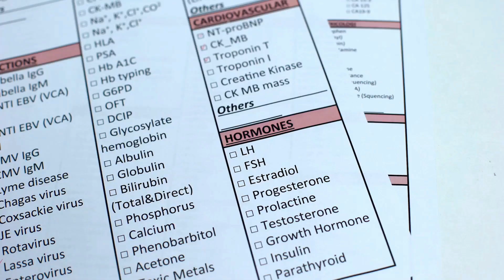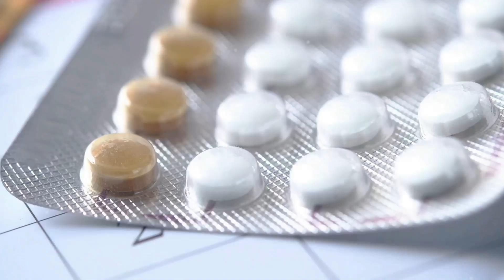CLOMIFENO PARA QUE SIRVE | 3 COSAS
CLOMIFENO puede ser una solución efectiva para mujeres con dificultades para ovular, especialmente aquellas con síndrome de ovario poliquístico. Aprende cómo este medicamento estimula la producción de hormonas necesarias para la ovulación, engañando al cerebro para que produzca más hormonas. Es esencial seguir las instrucciones del médico rigurosamente y estar atenta a los posibles efectos secundarios, como sofocos y cambios de humor. ¡No te pierdas esta información crucial para tu salud reproductiva!